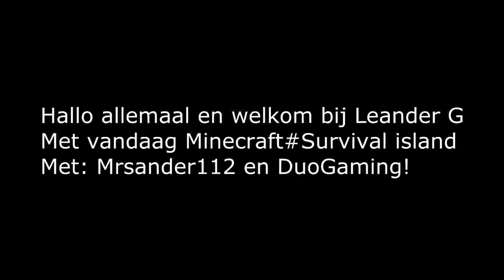Survival Island Deel 1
Groen Duimpje!